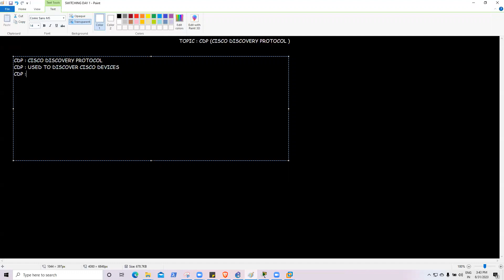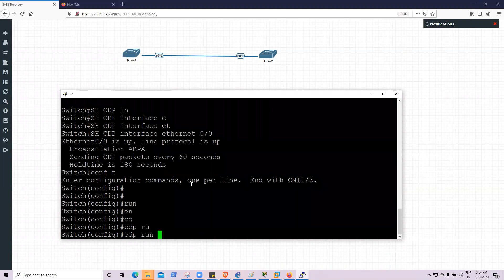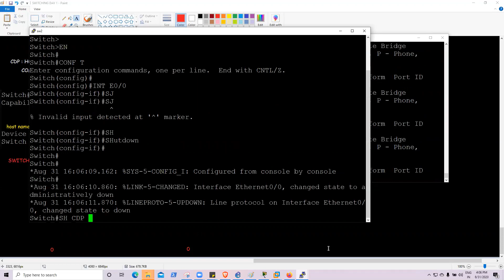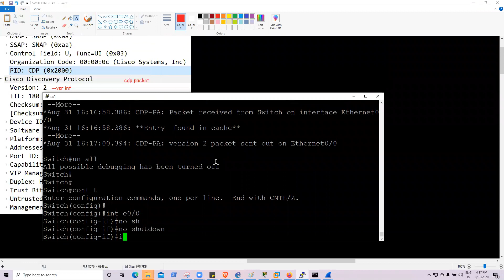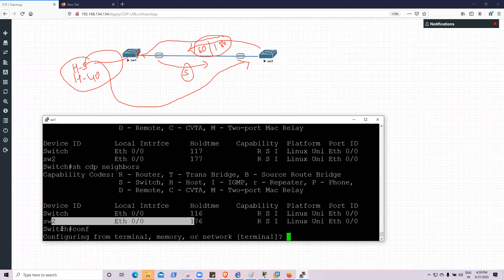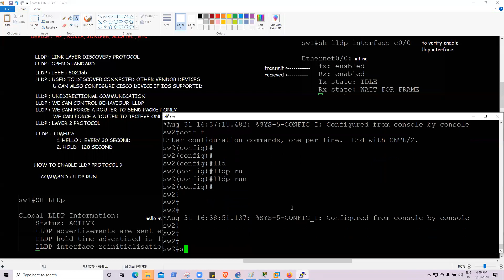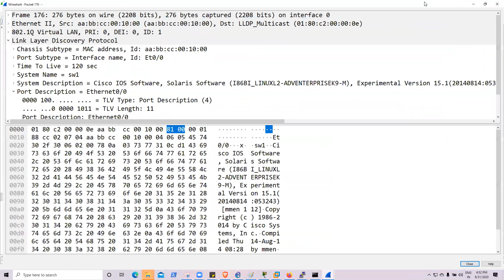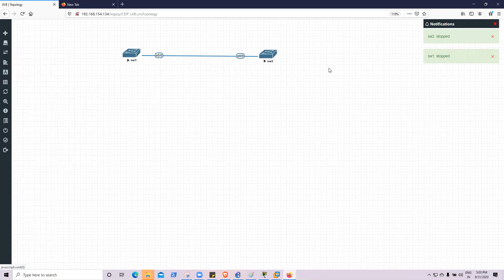Complete Idea About CDP AND LLDP Protocol (CCNP Switching Day 1)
Taken By: Jittu Jaiswal